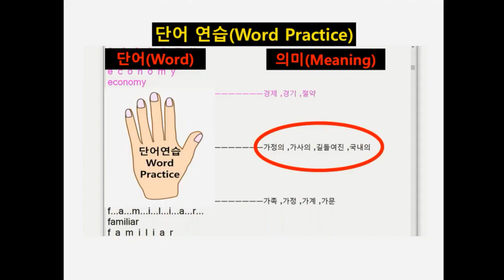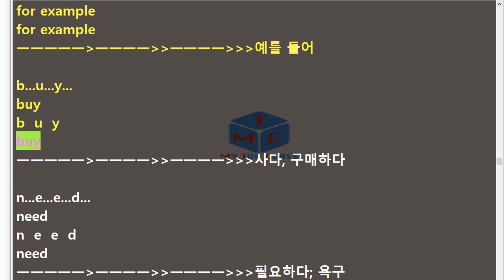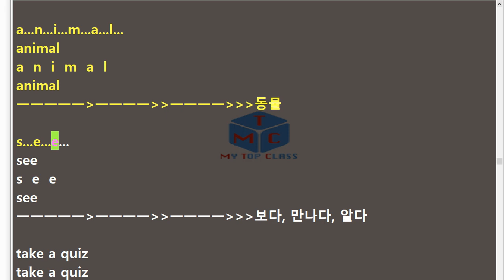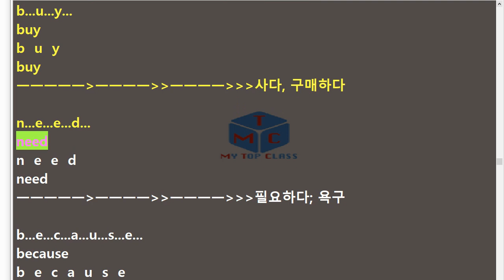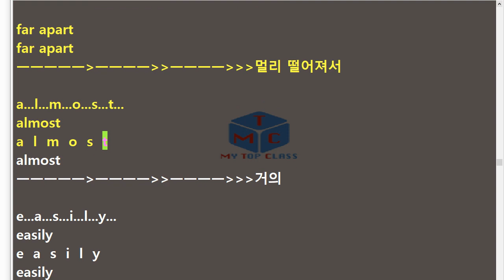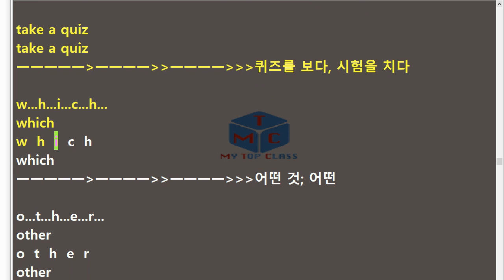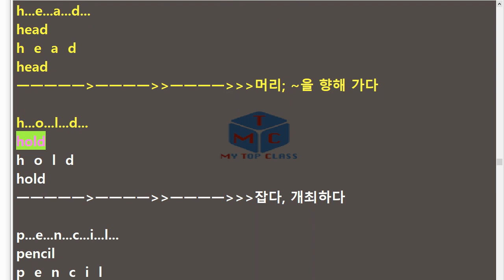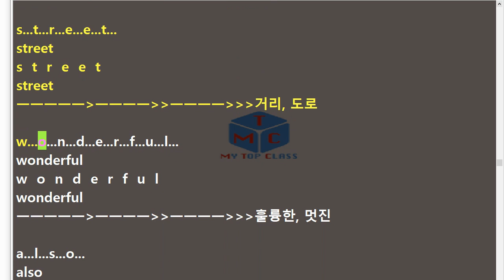V 중1 영어 동아 이병민 3과 단어+스펠링 암기15년 개정 교과서 단어